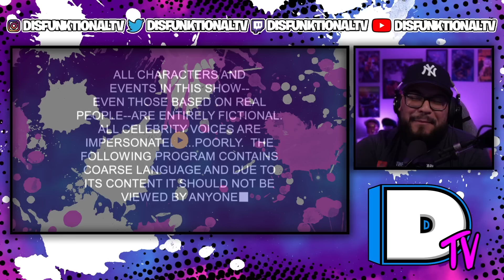South Park: Fantastic Easter Special Reaction (Season 11 Episode 5)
► Follow DisfunktionalTV On All Socials 👇🏽⬇👇🏽